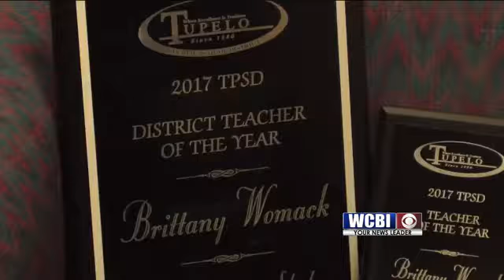TPSD Teacher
The tupelo public school district